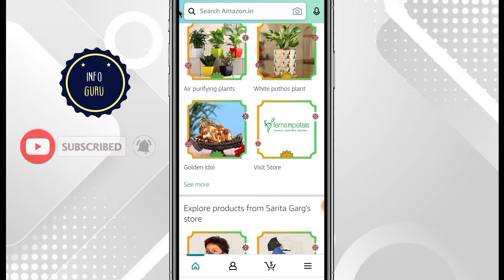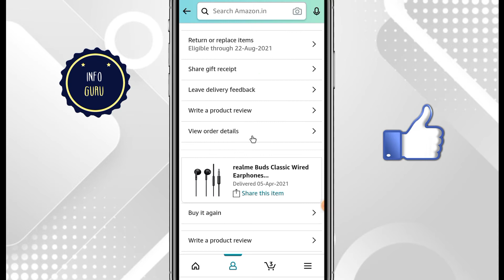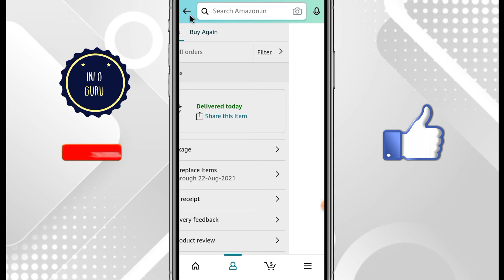Amazon per order kaise cancel kare | How to cancel order in amazon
About :- Dosto aaj ki is video me mai aap ko batane wala hu ki app amazon per kiye hue order ko kaise cancel kar sakte hai .To ummid karta hu ki video pasand aayega.

Your query :-

amazon per order kaise cancel karen
amazon par order kaise cancel kiya jata hai
amazon per order kaise cancel hota hai
amazon ka order kaise cancel karenge
how to cancel order on amazon
how to cancel order on amazon after shipping
how to cancel order on amazon before shipping